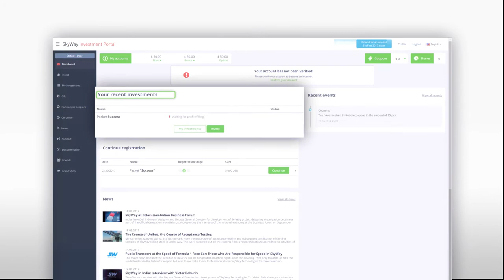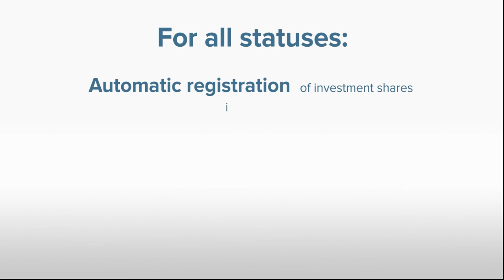🎥 SkyWay. User Account. Investments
How to invest in SkyWay Start-up shares?